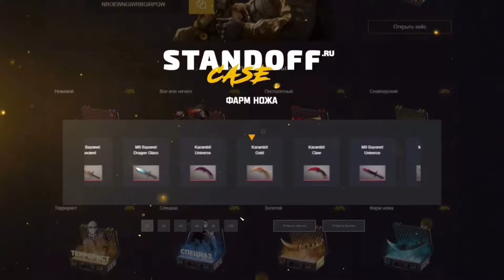FRAGMOVIE STANDOFF 2 / СТАНДОФФ 2.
ДАВАЙТЕ СОБЕРМ 20 ЛАЙКОВ НА FRAGMOVIE STANDOFF 2 я над ним очень старался!